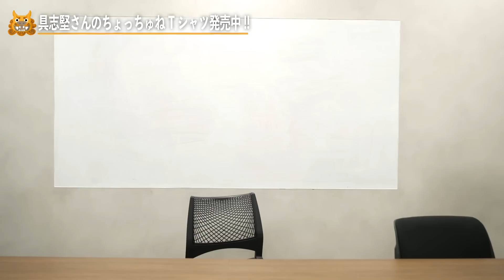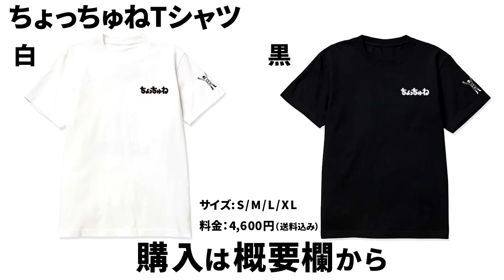【衝撃の事実】沖縄をみんなで盛り上げたい一心で、、、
本当にいい加減にしてください。
これは大問題です。
でも是非買って欲しいです(笑)

沖縄が大好きです！！🌺
もっともっと盛り上げていきたいです！！

たくさんコメントもらえると嬉しいです！